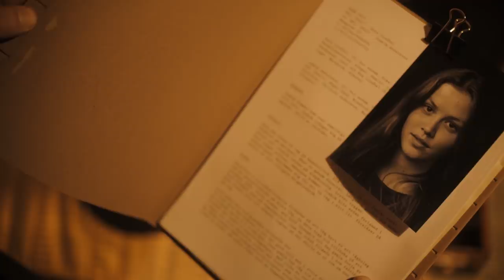Skickelsen (Out of the Darkness) | Short Horror Film | Screamfest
Out of the Darkness premiered in Screamfest 2018.
A mysterious old man is moving into the abandoned apartment next to Sara. Someone is now in trouble. Destiny is no matter of chance.

Country: Sweden
Directed by:
Jonas Gramming
Produced by:
Theo Gabay & Robert Danielsson
Written by:
Jonas Gramming & Mikael Holmström
Main Cast:
Lars Väringer, Lova Schildt, Tony Lundgren